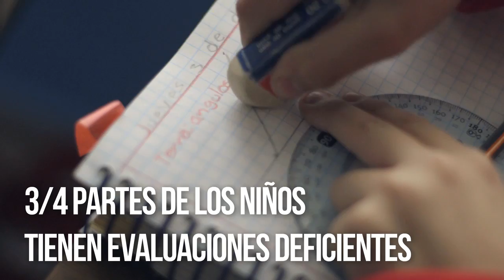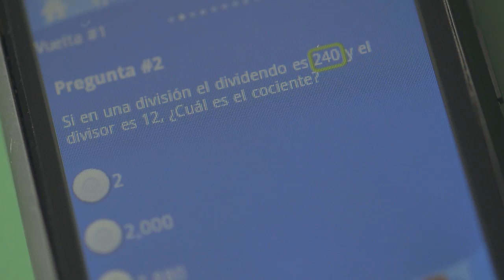Mati Tec Educación para todos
Mediante aplicaciones matemáticas instaladas en teléfonos celulares, el Dr. Juan Carlos Olmedo, investigador del Departamento de Comunicación y Arte Digital del Campus Ciudad de México del Tecnológico de Monterrey, ha logrado que niños de escasos recursos mejoren sus calificaciones en esta área del conocimiento.